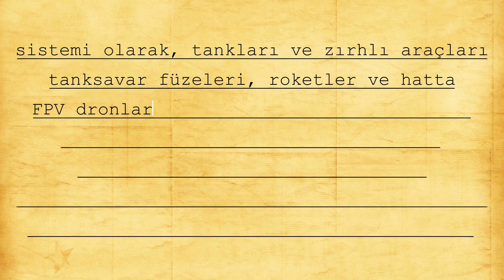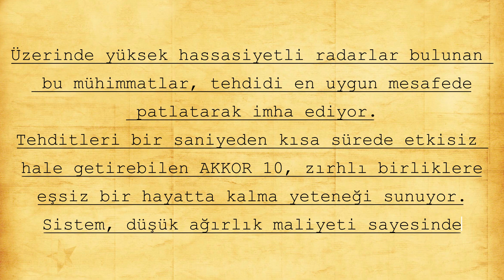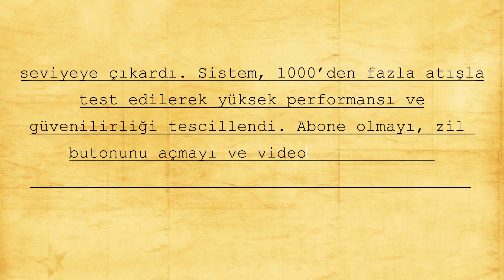ALTAY Artık Dokunulmaz! Savunma Sanayi Türkiye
ALTAY Ana Muharebe Tankı, AKKOR 10 Aktif Koruma Sistemi ile artık çok daha güçlü! ASELSAN tarafından geliştirilen bu ileri teknoloji sistem, tanksavar füzeleri, roketler ve hatta FPV dronlar gibi modern tehditleri daha yaklaşmadan etkisiz hale getiriyor.

AKKOR 10, 360 derece tam koruma, yüksek hızlı tepki ve hedefe yönelik karşı mühimmat teknolojileriyle ALTAY tankını neredeyse dokunulmaz hale getiriyor. Türk Silahlı Kuvvetleri tarafından yapılan testlerde %95’in üzerinde başarı sağlayan bu sistem, özellikle Javelin gibi üstten saldıran füzeler ve dron tehditleri karşısında büyük bir başarı elde etti.

Bu videoda, Türk savunma sanayisinin geldiği son noktayı, AKKOR 10’un nasıl çalıştığını ve ALTAY’a sağladığı üstünlükleri detaylıca öğrenebilirsiniz.